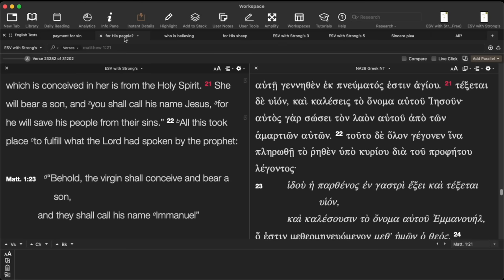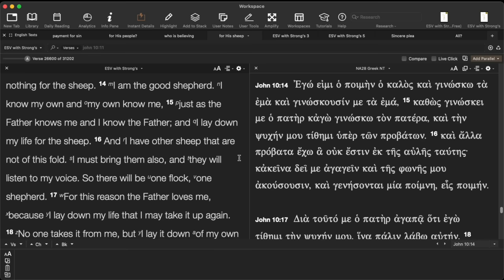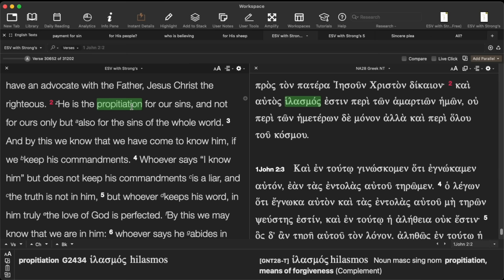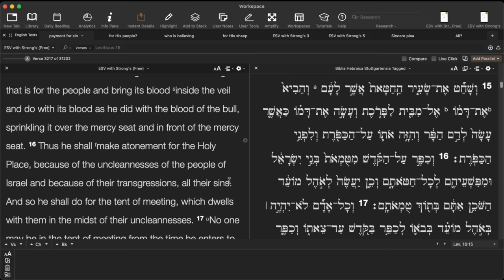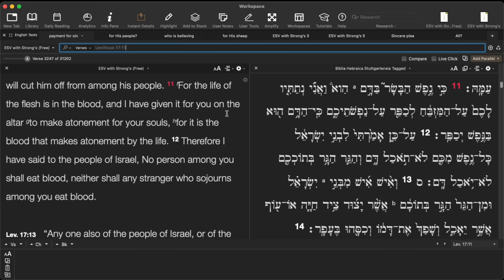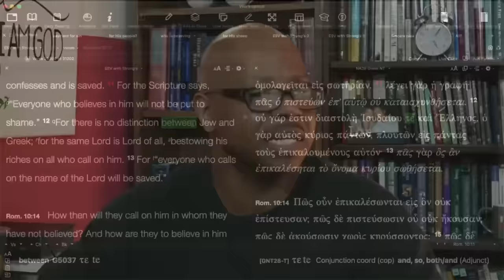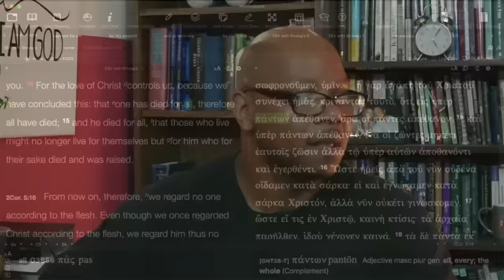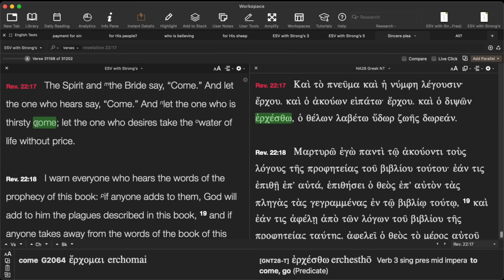Did Jesus only die for some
Is limited Atonement Biblical?